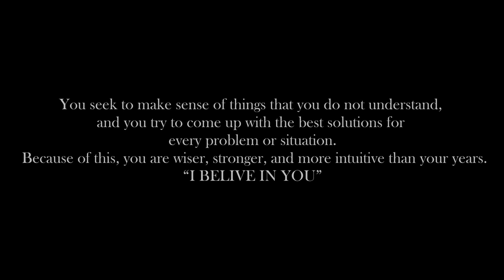WISDOM | Strong Aura | Deep Healing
The owl spirit indicates that you find life’s mysteries completely fascinating.
 You like exploring uncharted territories and knowing the unknown.

The owl spirit animal represents the deep connection that you share with wisdom, good judgment, and knowledge.
Like the owl,
 which is known for its sharp vision and keen observation, you also possess insight and intuition.

good judgment # owl spirit